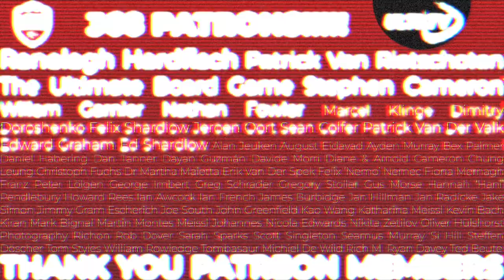London Invite 2022 day 1 of 2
We hosted all the participating 16 teams on the livestream today in London. Welcome to the London Invite, an elite showcase of ultimate in the lead up to EUCF and WUCC 2022!

16 of the best club teams in Europe will convergeD on London Town for a weekend full of fantastic matchups.

Cheerio! 🤟

Thanks for tuning in to the Video Channel all about ULTIMATEFRISBEE that hosts LIVEULTIMATE LONDONINVITE ! Share the video to let others tune in as well!

🇬🇧 / 🇪🇺If you're in the UK, check out these tickets for London Invite, best European clubs going to WUCC battling it out in June

If you want to remix, compile or use our videos? YES! Be our guest but be sure to mention our channel or even better, tag us as a collaborator so that we can continue to make more videos!

🇬🇧 Willem Garnier 🇬🇧
🥏 Nathan Fowler 🥏

Thanks SPIRITED MEMBERS
Marcel Klinge
Dmitriy Doroshenko
Felix Shardlow
Jeroen Oort
Sean Colfer
Patrick van der Valk

Alan Jeuken.    August Eidavad.   Ayden Murray.    Bex Palmer.    Daniel Habering.    Dan Tanner.    Dayan Guzmán.    Davide Morri.    Diane & Arnold Cameron.    Chung Leung.    Christoph Fuchs.    Dr Martha Maietta.    Erik van der Spek.    Felix 'Nemo' Nemec.    Fiona mernagh.    Franz Peter Lölgen.    George Imbert.    Greg Schrader.    Gregory Stoller.    Gus Morse.    Hannah 'Hani' Pendlebury.    Howard Rees.    Ian Awcock.    Ian French.    James Burbidge.    Jan Hillman.    Jan Radicke.    Jake Simon.    Jimmy Gram Escherich.    Joe South.     John Greenfield.    Kao Wang.    Katharina Meissl.    Kevin Bach.    Kiran.    Mark Bignal.    Martin Montes.    Meissl Johannes.    Nicola Edwards.    Nikita Zetilov.    Oliver Hülshorst Photography.    Richon.    Rob Dover.    Sarah Sparks.    Scott Singleton.    Seamus Murray.    Si Hill.    Steffen Döscher.    Tom Styles.    William Rowledge.

🌍 Our partner, the European Ultimate Federation (EUF)